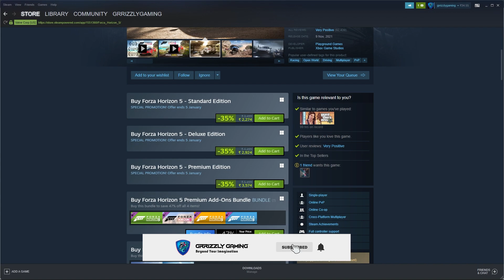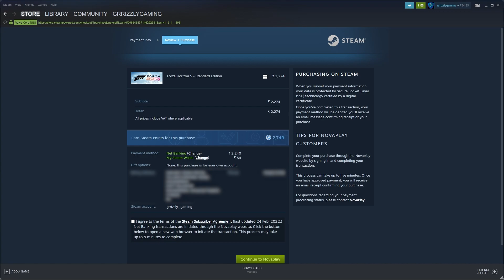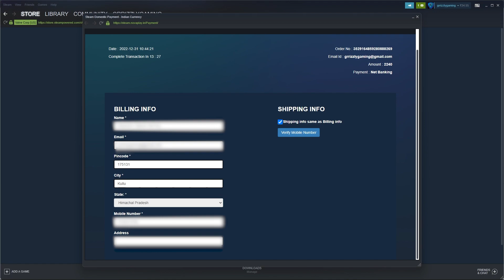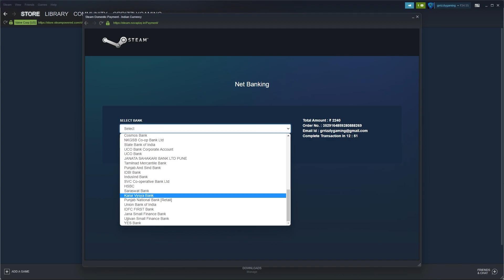How to fix Steam Payment Error | ENGLISH SUBTITLE | New Updated Trick 2023 | Grrizzly Gaming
Support me - Google pay | PhonePe | Paytm - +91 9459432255
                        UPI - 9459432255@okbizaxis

 Welcome to grrizzly gaming

►No Spam,
►Self Promotion or Promoting Others
►Respect Moderators.

Grrizzly Gaming
How to solve something went wrong error in steam payment page
Steam something went wrong error
Steam payment problem something went wrong
how to solve steam payment error
steam something went wrong showing while payment
something went wrong payment error in steam
something went wrong error in steam payment page solve
100% solve something went wrong error in steam
steam payment error solve
how to buy game in steam
100% solve steam something went wrong error